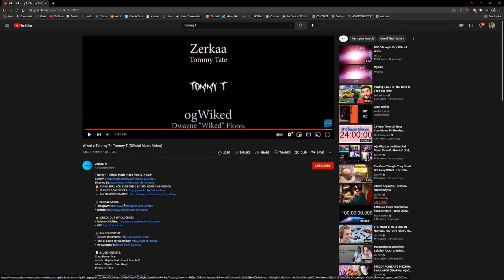Day 3 - VALORANT - Top 5 Twitch Highlights 2022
00:00 - Shahz INSANE FLICK
00:11 - God gamer loses to queue and thus doesn't have any content for you
00:41 - WHAT
01:07 - Rawkus Queue Sniping KEKW
02:05 - Tito Tarik is here